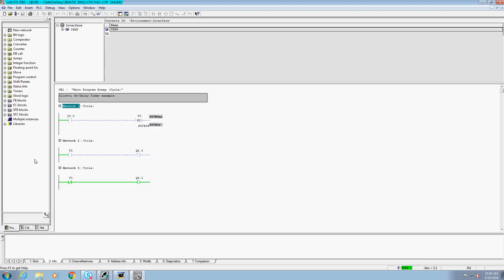On Delay Timer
On Delay time simulation